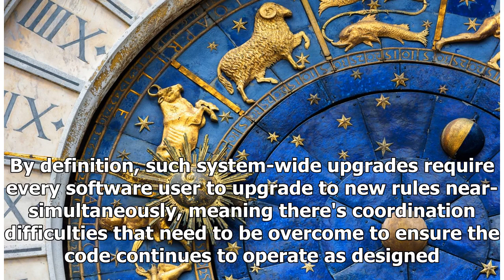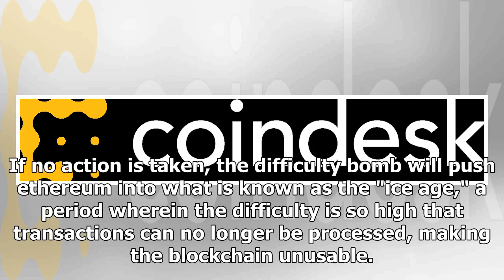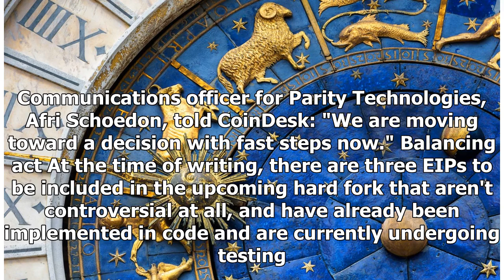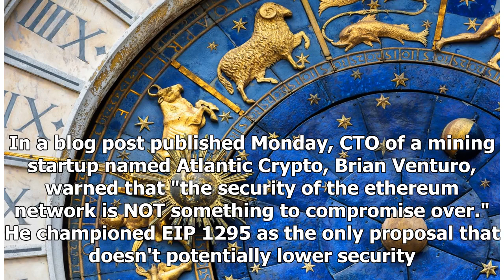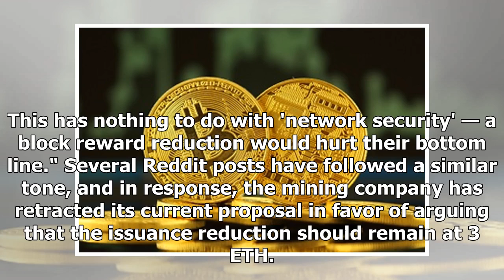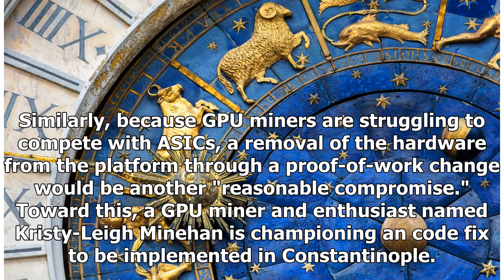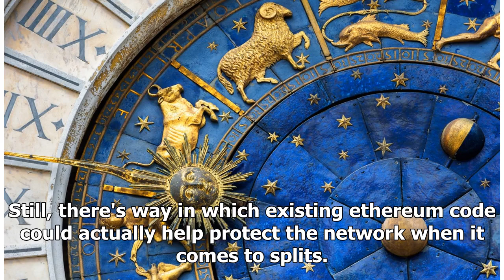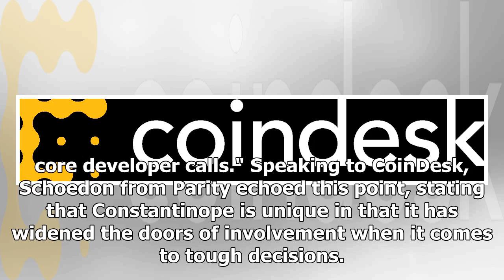Ethereum's Next Upgrade Could Be the $29 Billion Blockchain's Biggest Test Yet